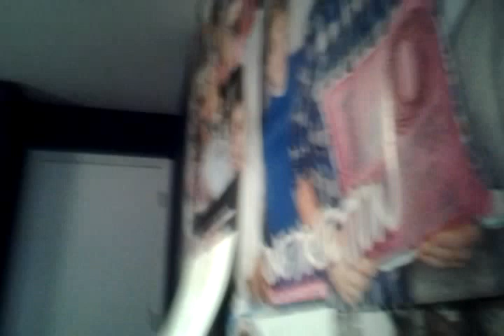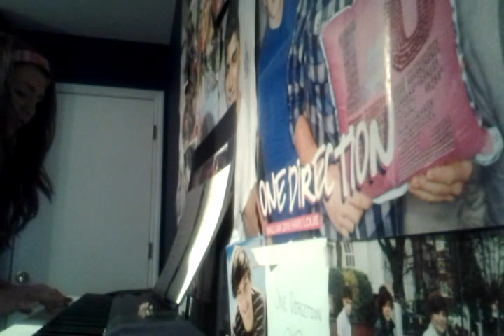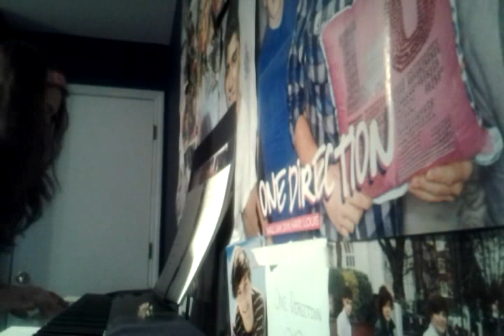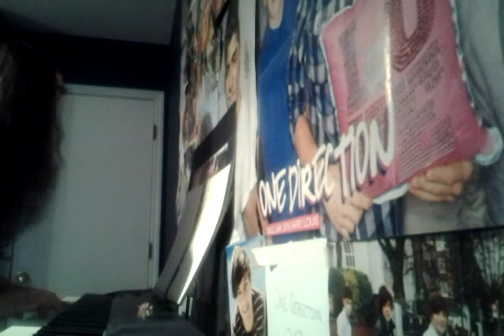Falling Slowly cover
Right so this took me about 10 tries but I've finally got it. (: